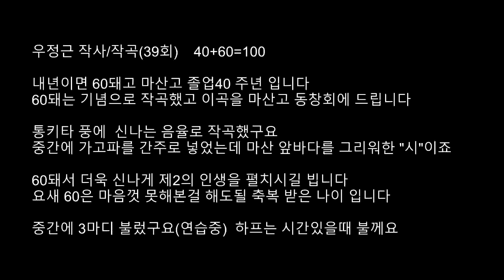tankwoo 40+60=100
본인이 고등학교 졸업40주년 기념으로 만든 곡입니다